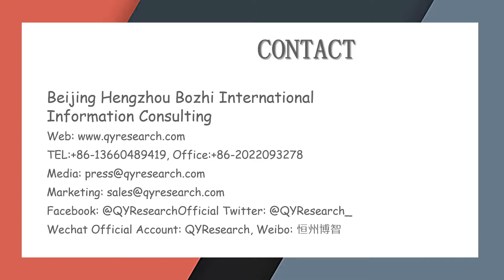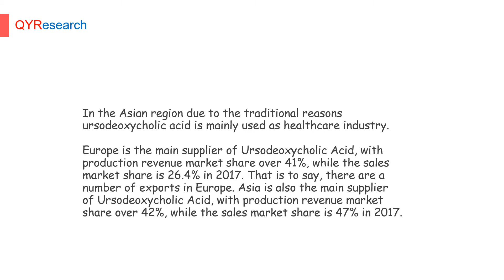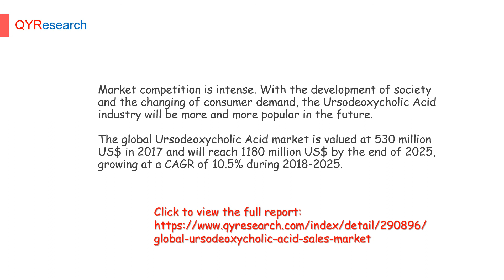Global Ursodeoxycholic Acid market will reach 1180 million US$ by the end of 2025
The global Ursodeoxycholic Acid market is valued at 530 million US$ in 2017 and will reach 1180 million US$ by the end of 2025, growing at a CAGR of 10.5% during 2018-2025.